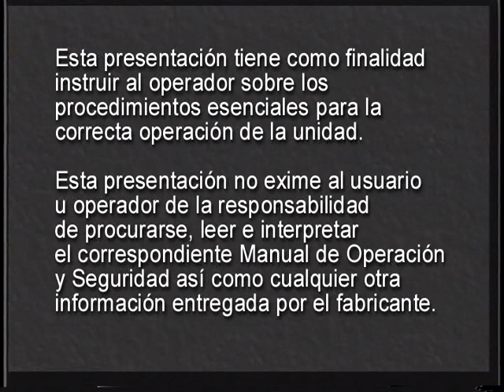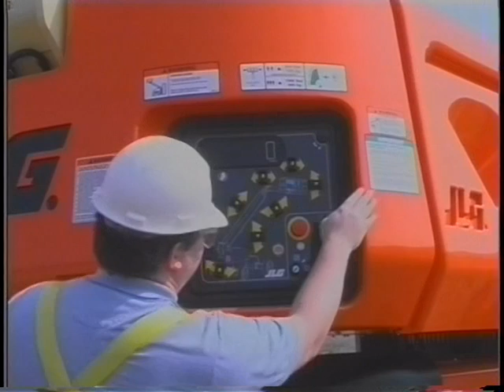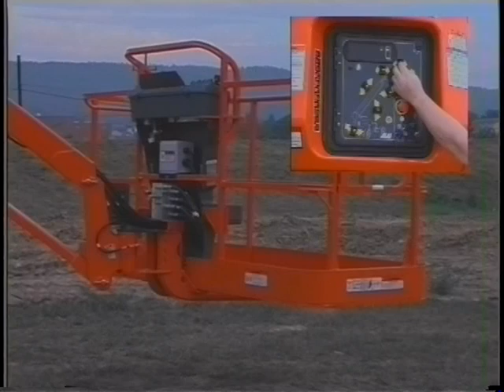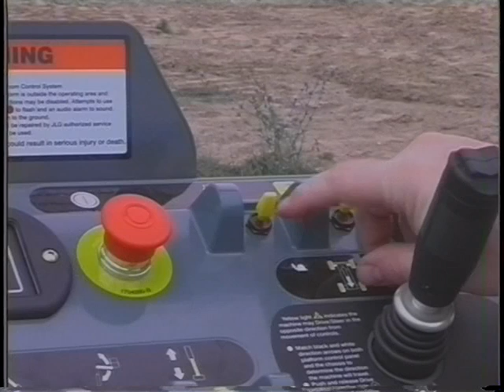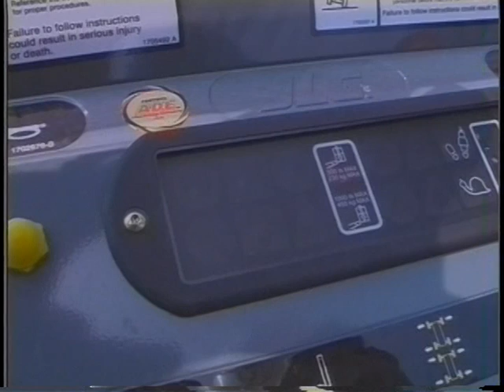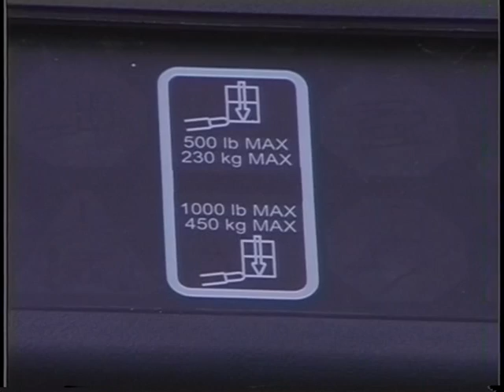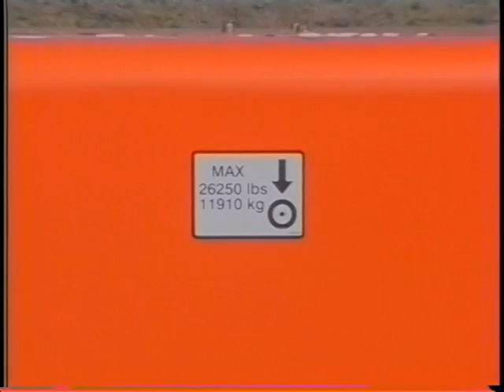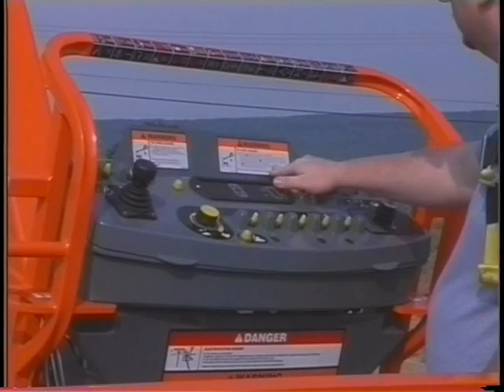1200SJP & 1350SJP Boom Lift Safety en Espanol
Learn about the procedures essential to proper machine operation.